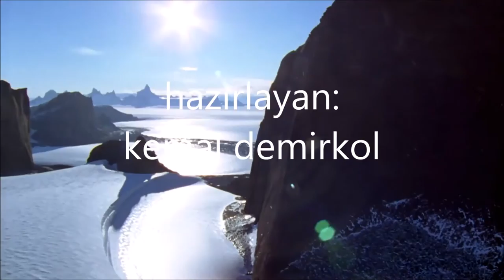gel be - kayahan